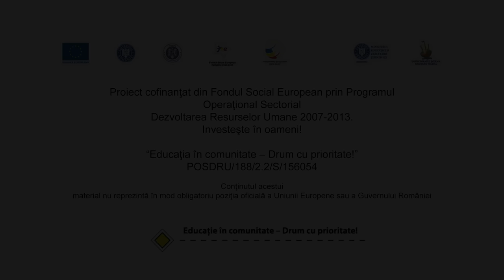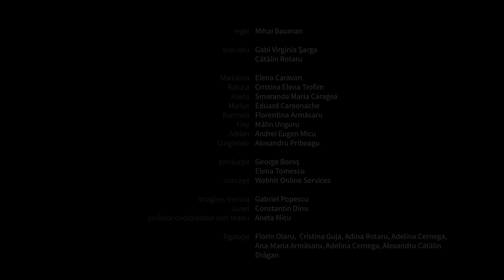O fata model - Partea I